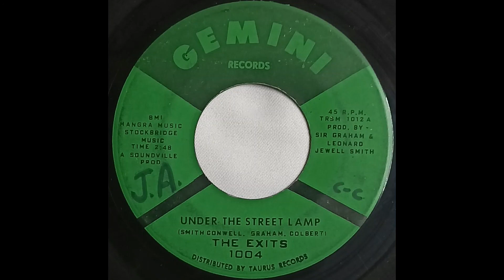The Exits UNDER THE STREET LAMP record quality demo